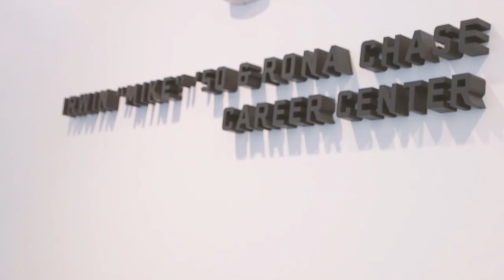Why Isenberg?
Students in the Isenberg School of Management talk about why they chose to study business at the University of Massachusetts, and how Isenberg is preparing them for life and their careers after college.

VIDEO TRANSCRIPT
- [Emma] I was looking for a bigger school and I knew that with UMass and Isenberg, I could get the best of both worlds. So I could be studying topics other than business that are more, like, generalized and then I also could be studying business at the same time.

- [Davonté] Do I know I wanted a regular business degree along with a sports management degree and I know I want to work in sports, so, this was a way to give me a better opportunity to have a better background than some of the other candidates within the sports field.

- [Sydney] You could make a big school small but you can't make a small school big. And that's another reason I chose Isenberg because I know it's a very good school but it's also a school that's very tight-knit, so, when I go to my classes, every class I see familiar faces.

- It was a large school but it felt small and it felt very accessible. At UMass I felt like I was gonna make relationships with everybody.

- So the environment academically here with classmates and professors is very collaborative, which is another thing I really love about Isenberg. It's just so easy to ask your classmates for extra help. Everybody does their homework together. Everybody has study groups.

- [David] Really I didn't feel like a number here. I know all my professors. They know me personally and to have that relationship with a professor, even if there's 300 other students in the lecture and to have a professor know you by your first name and to interact with them on a weekly basis is truly special and I don't think you can gain that experience everywhere.

- The professors are just so available.

- The professors that I've been able to meet and telling them my goals, telling them what I'm interested in, they make sure to put me in the best position possible. All my classmates, any time I see an opportunity, they help me out and vice versa.

- [Rebecca] Isenberg is just doing the absolute most to prepare me for my future. The career development opportunities and just the extensive that I work with alumni to, I've had a really great opportunity being able to network with these alumni and getting those opportunities and it's been so easy. If you want a job, if you want an internship, you can get one through Isenberg.

- Isenberg has that strong alumni connection. That's some of the reasons why connections are everything, that's once of the reasons why I've been able to get these opportunities that I've gotten.

- I chose Isenberg because it seemed to be the best deal for what you were getting. It's such a competitive business school and the network is just huge and it's all at a price that was really affordable for my family too.

- [David] And there's not another business school within the North East, that I felt provided what Isenberg did.

- And who wouldn't wanna go to the number one public business school in the North East.